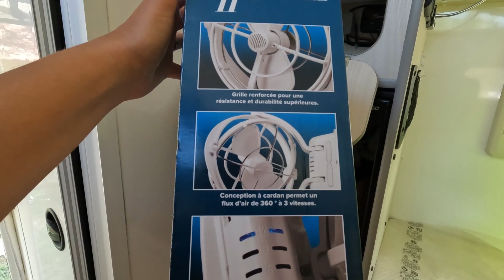LAVORI FAI DA TE in VIAGGIO🌎 in giro tutto è più difficile!!!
Progetto | 🌎 Giro del Mondo | ep. speciale
Ciao Amici, in questi giorni di festa vi lasciamo un episodio speciale dedicato ad un po' di lavori!
Fare lavori quando si è in viaggio è sempre più difficile! Noi abbiamo avuto l'occasione di ritornare in Italia e portarci un po' di pezzi che ci servivano! Vi mostriamo cosa abbiamo installato!

🚐Ciao, siamo Giada e Matteo, viaggiamo a bordo di un FORD RANGER con cellula abitativa MODULIDEA per avere la massima libertà di movimento in strada e fuoristrada.
Stiamo realizzando il nostro sogno: un anno in giro per le Americhe viaggiando da nord a sud con il nostro mezzo, dall'Alaska alla Terra del Fuoco!

Pubblicheremo due video alla settimana: il MERCOLEDI' ed il SABATO alle ore 18.